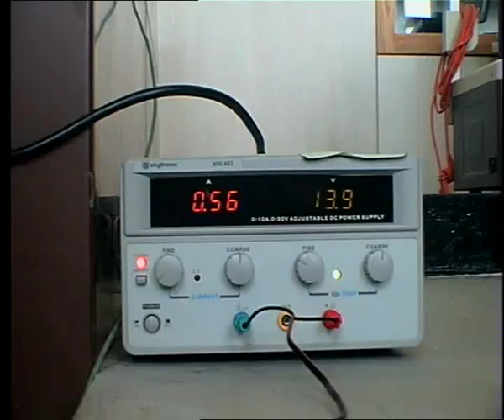Platoon of autonomous racing slot cars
A snapshot of early experimental results achieved with a platoon (string) of autonomous racing slot cars. The vehicles are truly autonomous - through a wireless communication channel they receive a required velocity and distance to the car ahead and their onboard controllers struggle to achieve these. This video does not demonstrate a superior control performance, it is just to demonstrate the functionality of hardware and to share the fun of actually making things running. Besides tuning the distributed control algorithms, a platoon of 8 vehicles is comming soon.

The experimental setup is based on Carrera Evolution racing slot car set. The core of the electronic system  was kindly (and freely) provided by Freescale Semicondutor  (Milan Brejl, Roznov pod Radhostem, Czech Republic). They offer these to student teams within their "Freescale Race Challenge". "Nonetheless, some extra circuitry was needed for measurement of the distance between two cars and for wireless communication.

Our ultimate goal is to demonstrate experimentally various distributed control schemes for vehicular platoons.